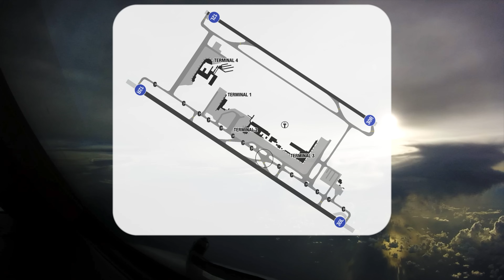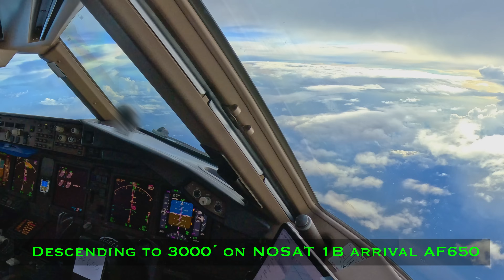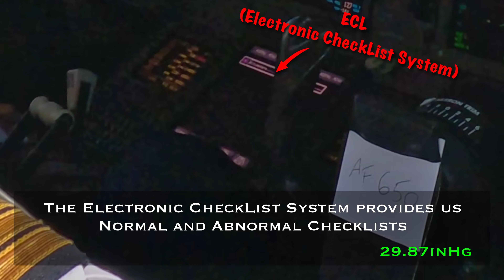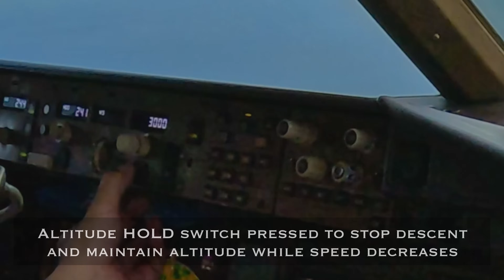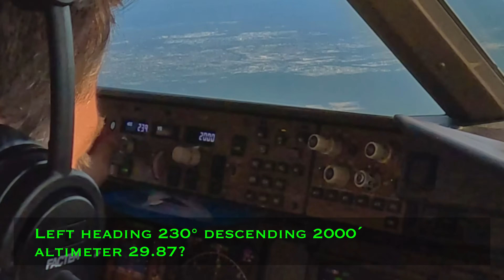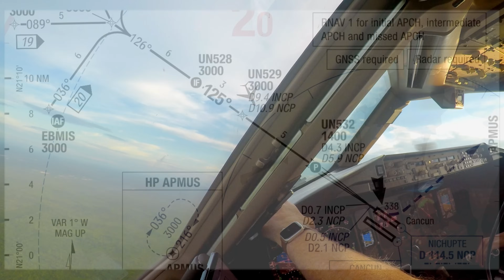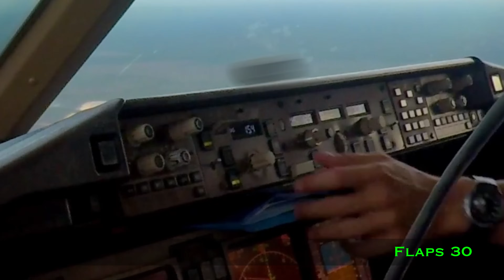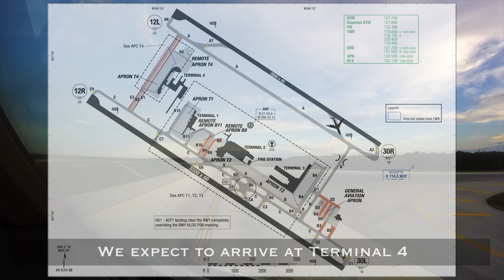[EXCLU] B777 CUN 🇲🇽 Cancun | LANDING 12L | 3CAMS Cockpit View 4K | ATC & Crew Communications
Landing runway 12L in an Air France Boeing 777-200ER in Cancun International Airport, MMUN 🇲🇽

STAR NOSAT 1B
ILS 12L 3
LDA = 2800m
Wind 120⁰/10kt
Landing weight 197t
Vref+5kt = 140kt

Tell me your feelings about this video in the comment zone 😉
I read and I try to answer to every comment ✅

Riddle:
Where is the pyramid ?!